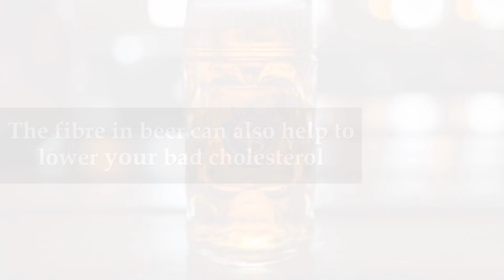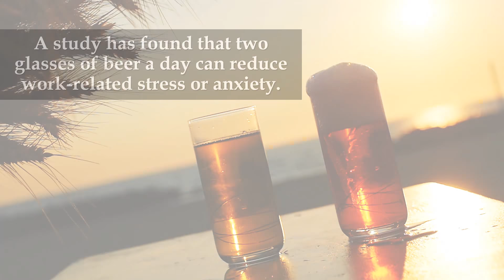10 Reasons That Will Definitely Make You Drink Beer || Health Benefits from Beer || Brain Feast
Brain Feast
10 Reasons That Will Make You Drink Beer || Health Benefits from Beer || Brain Feast ||